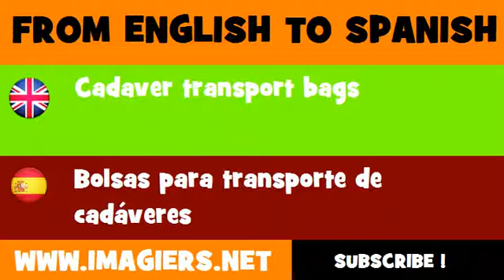ESPAÑOL = INGLÉS = Bolsas para transporte de cadáveres